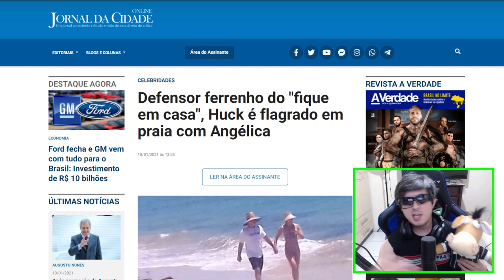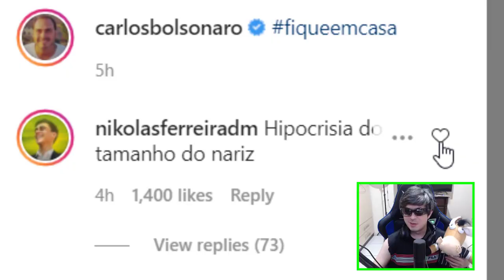HIPOCRISIA? LUCIANO HUCK E ANGÉLICA CURTEM PRAIA !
Carlos Bolsonaro manda recado para Luciano huck e Angélica na praia !